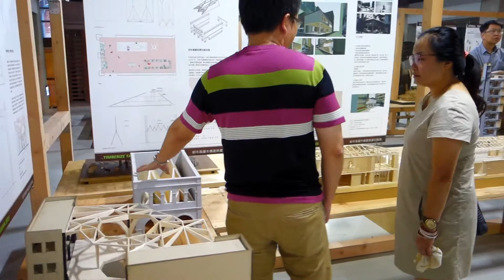Timberize TAIWAN 2015 都市高層木構建築臺日聯展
由臺中市建築師公會主辦，臺中市不動產開發公會、臺灣建築發展協會、臺中縣、彰化縣、南投縣建築師公會協辦，台灣森科、德豐木業、木匠兄妹贊助，木之家的種子研究會策劃的「Timberize TAIWAN 2015」都市高層木構建築臺日聯展，從2015年8月1日至16日假台中文化創意園區雅堂館C館舉行。

1980年代以奧地利與瑞士及德國南部為中心，在考量地球環境負荷與尋找永續再生能源提下，開始著眼高層木構之技術開發與法規修正。在將近30年的努力後，克服了木構的結構限制與防蟲、耐蝕、防火的性能問題，呈現了高層木構建築的多樣性。

由於日本和台灣一樣位於颱風及地震頻繁的環太平洋地震帶上，先天上的劣勢限制了木造建築的有利發展。然而，透過新技術的開發及研究，日本已經在木造抗震防火等技術上漸趨成熟，近年來，更因法規的大幅修改，對於中高層建築而言，木造已經成為可能的選項之一。